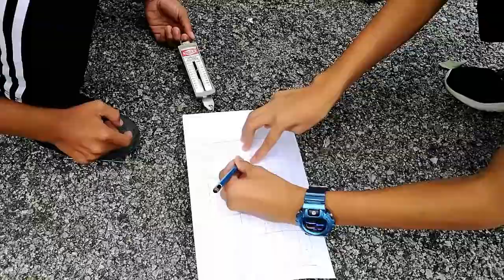Betul Ker Jenis Permukaan Mempengaruhi Daya Geseran?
Aktiviti secara inkuiri mengkaji hubungan antara jenis permukaan mempengaruhi daya geseran.